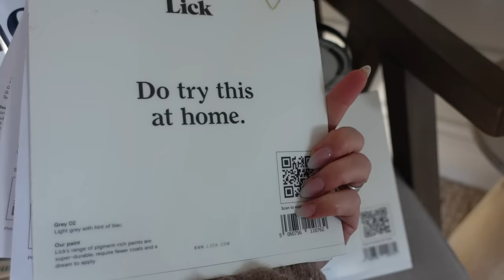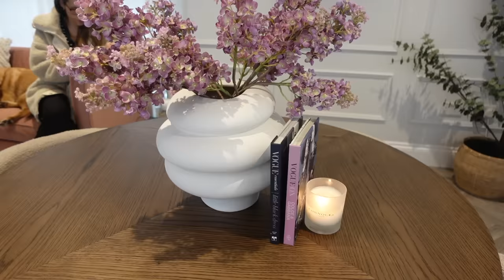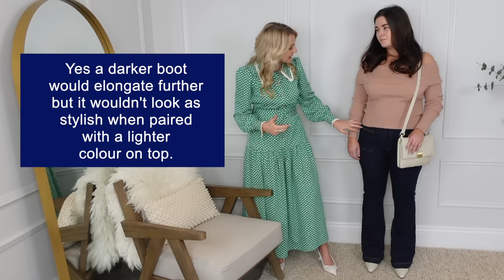How to balance a Larger bust. Body Shape Masterclass 26. Wedding & Casual Styling + studio re-design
Download a Kitchen Wrap Brochure or Find a Wrap Installer here: BREATHE NEW LIFE INTO YOUR KITCHEN (architextural.co.uk)